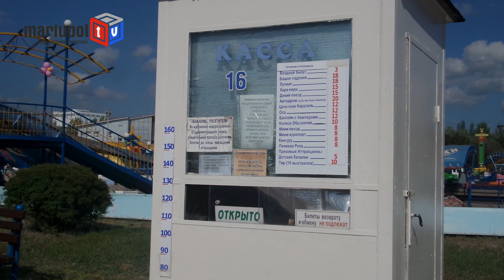В Мариуполе «Экстрим-парк» открыл сезон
В Мариуполе в канун майских праздников состоялось торжественное открытие «Экстрим-парка». В течение трех часов мариупольцев  и гостей города радовали своим выступлением лучшие творческие коллективы Мариуполя и поселка Сартаны.